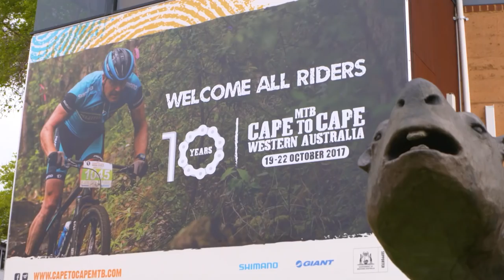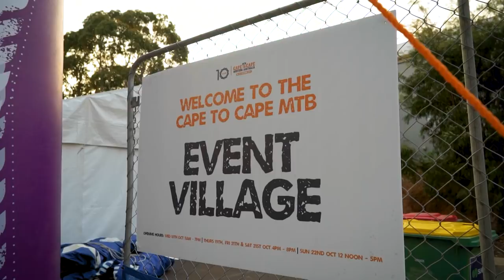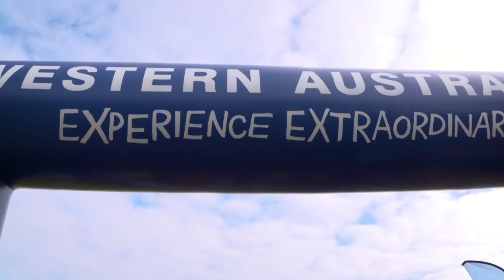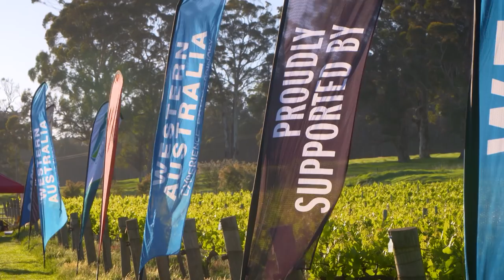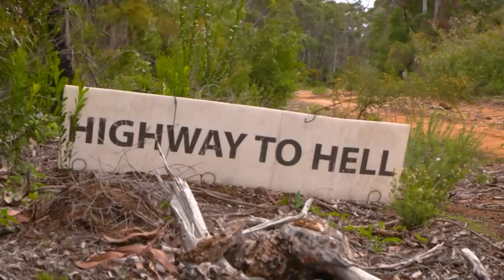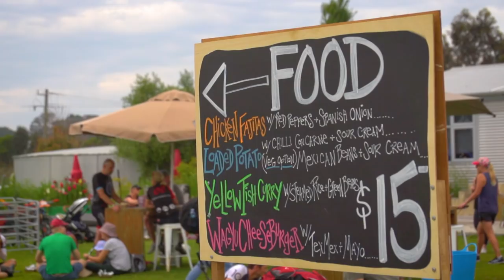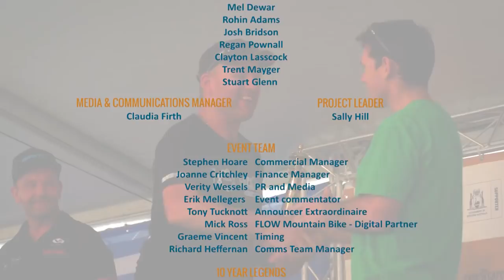Cape to Cape 2017 Documentry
The 2017 Cape to Cape documentary.

Set in the stunning Margaret River region, in Western Australia, it's a an epic four day mountain bike stage race full of super fun trails and good mates topped off with icy cold craft beers at the end of each stage. Basically it's good times rolling.

Check out the excitement, pain and glory of all four stages of the 10 year anniversary event.